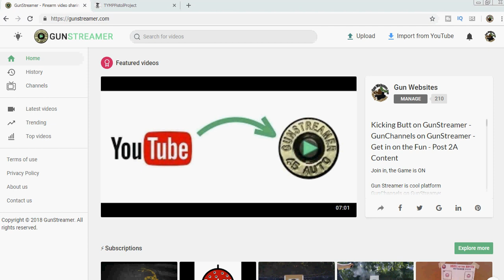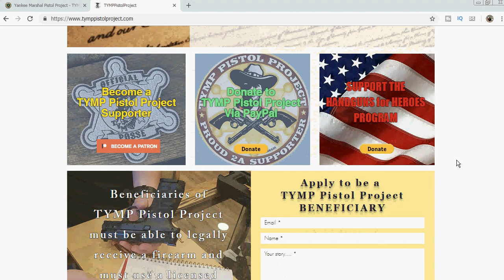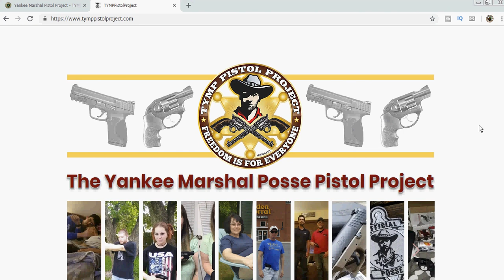The Yankee Marshal Posse Pistol Project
WHAT IS TYMP PISTOL PROJECT?

The Yankee Marshal Posse Pistol Project is a not-for-profit program dedicated to the belief that the right to self-defense is for everyone... not just those that can afford it.
We are a group of people dedicated to bringing the gift of self-protection and self-reliance to decent, law abiding citizens in need all across the United States.